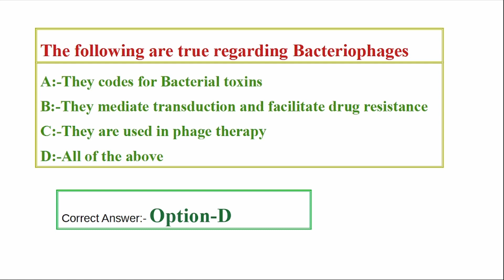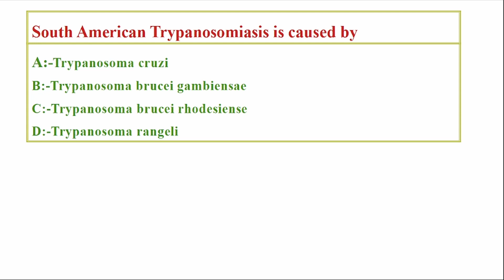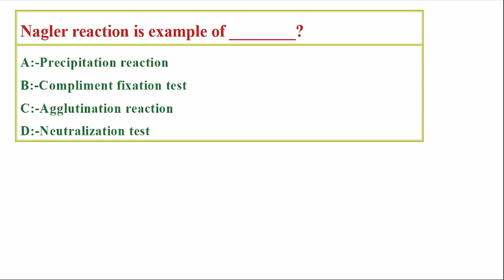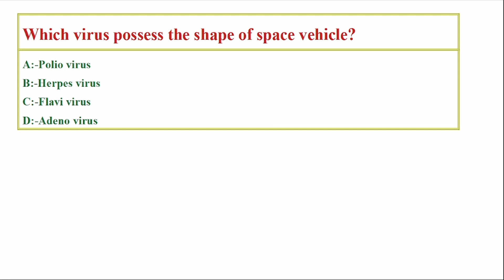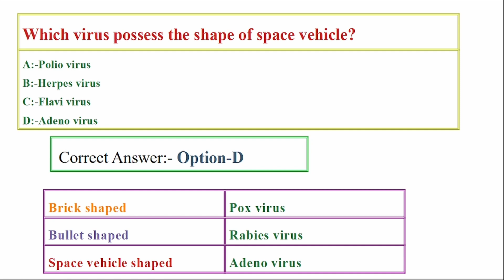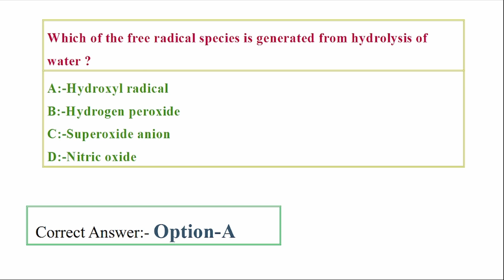Keralapsc | PollutionControlBoardExam| AssistantScientist |Previousyear QuestionPaper based MockTest